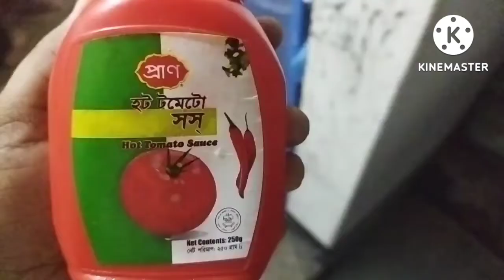সহজ পদ্ধতিতে পাস্তা রেসেপি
সহজ পদ্ধতিতে ভেজিটেবল পাস্তা রেসিপি। চলুন দেখে আসি পাস্তা রান্না করতে কি কি লাগছে।।